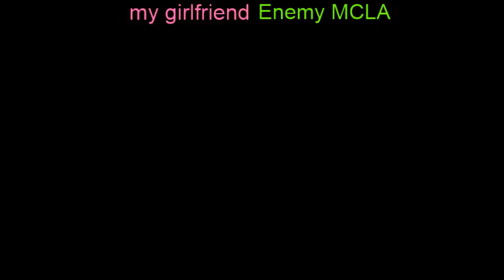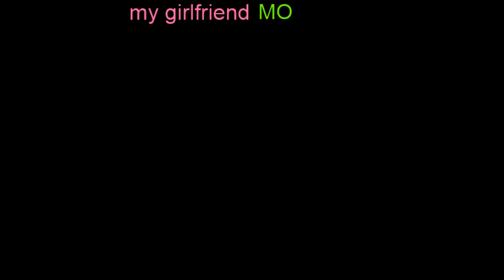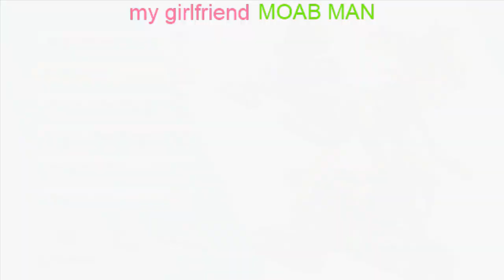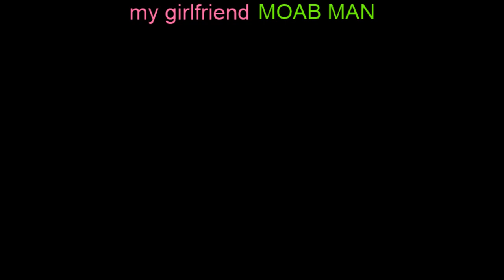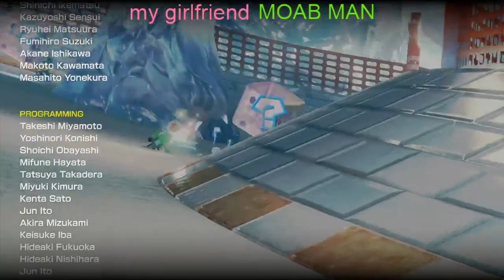Mario Kart 8 Livestream! THANK YOU FOR 3000 SUBSCRIBERS!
I thought playing Mario Kart for 3000 subscribers would be a little interesting and different :P Thank you everybody for the support!